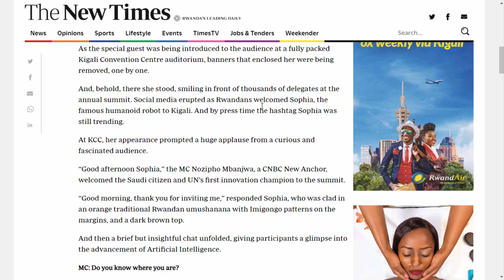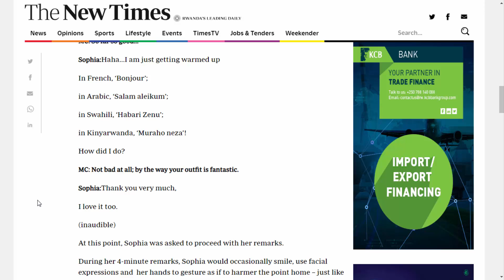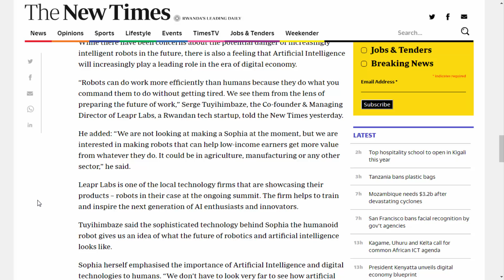Sofia in Kigali, Rwanda | An amazing speech by Sofia Robot